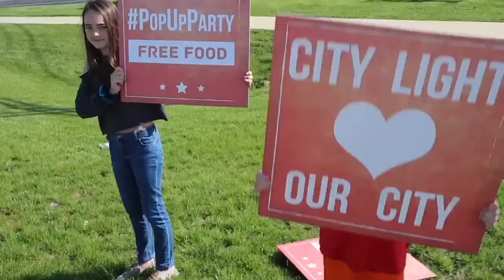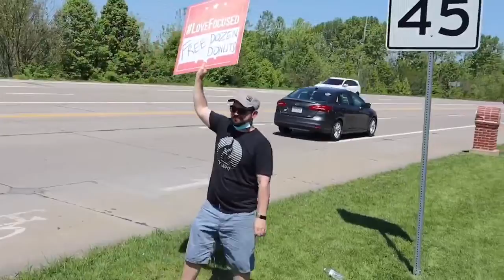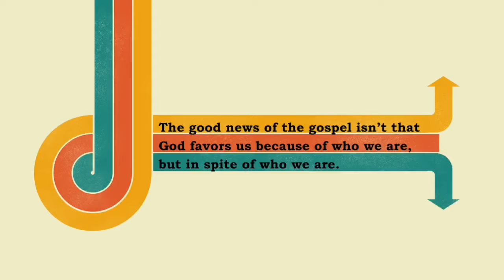City Light Nights 5/7/20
- Pop Up Party Updates
- Reopening plan for City Light
- Pastor Matt's hidden talent! (you definitely want to see this!)
- "Gospel Growth" discussion